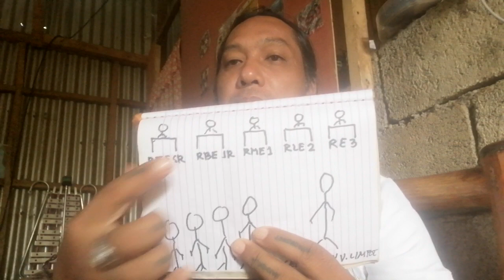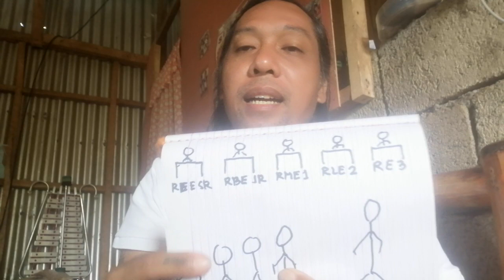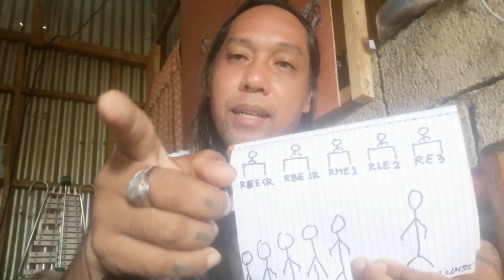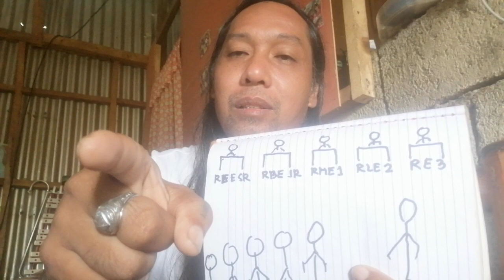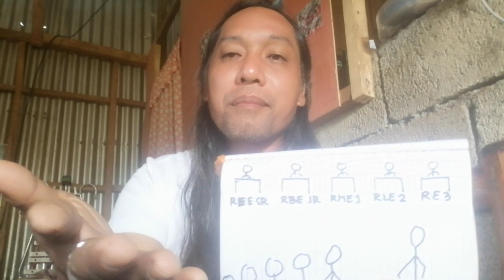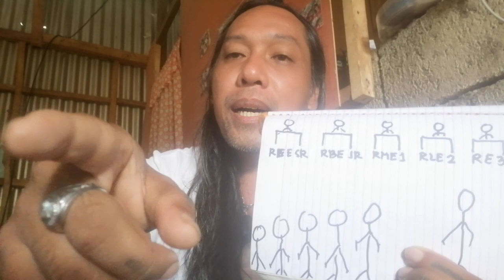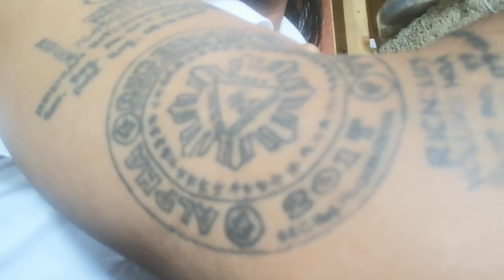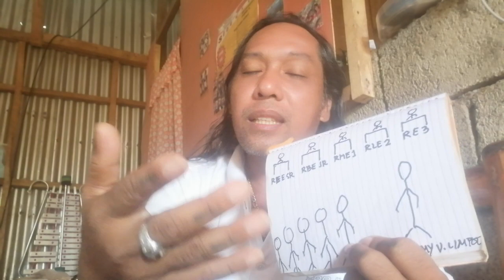S. M. B. U. Revelation Part 121 ANG PAGHUHUKOM,,, THE JUDGEMENT,, PAPAANO BA ITO IPAPATUPAD NG DIOS